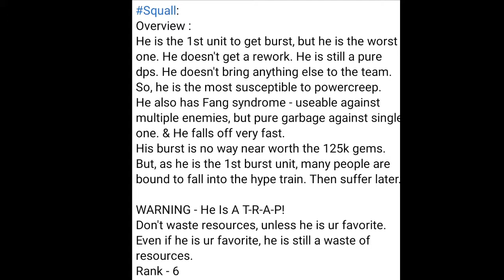[DFFOO-GL] Old Squall vs Facebook Warriors - Shinryu Lufenia